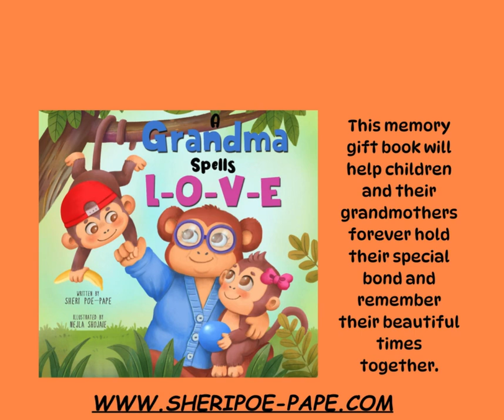Many Variations-Same Great Book!